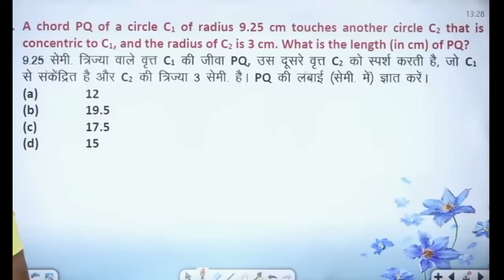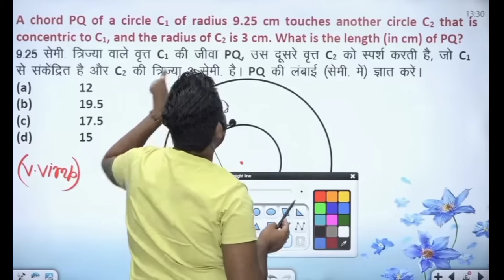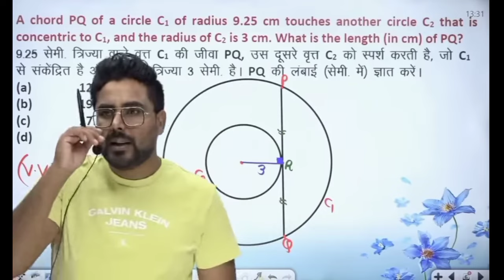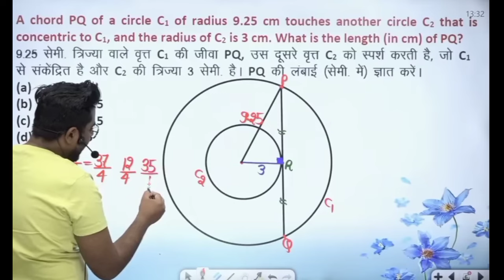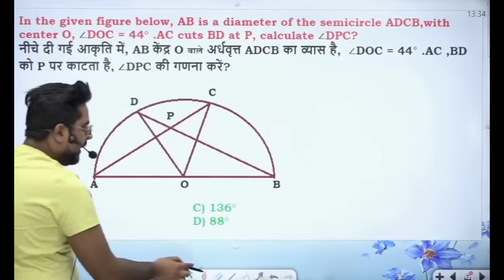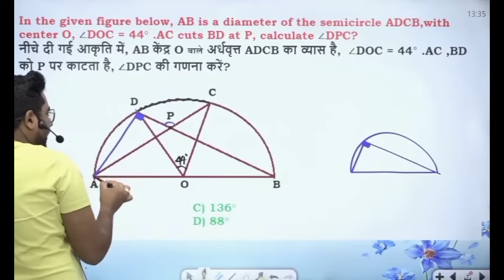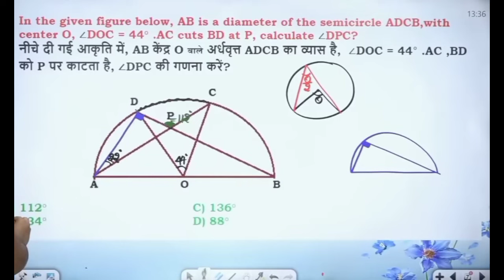CRICLE के TOP सवाल | SSC ALL EXAM 2024 IMPORTANT QUESTIONS | GAGAN PRATAP SIR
CHSL PRACTICE KING
Buy Book:
CGL PRACTICE KING BOOK

Math Concept King Book

CGL CHSL Mains Practice King BOOK.

CPO PRACTICE KING.

Advance Math Book
Arithmetic Class Notes

Maths 8000+ TCS- MCQ

must join
New Batch

PRE + MAINS
ARITHMETIC + ADVANCE MATHS + DI

ZERO TO HERO BATCH
PRE + MAINS